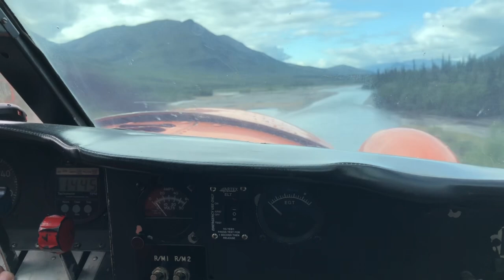Floating the North Fork of the Koyukuk River, Gates of Arctic National Park, Alaska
On July 18, 2021, we were dropped off just south of “the Gates” on the North Fork of the Koyukuk River and floated approximately 80 miles to the confluence of the Middle Fork of the Koyukuk River.